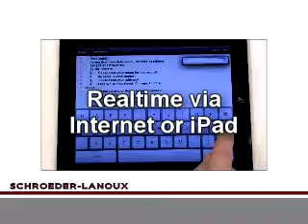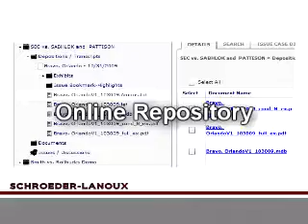Schroeder Lanoux Court Reporting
Schroeder Lanoux Court Reporting & Legal Video